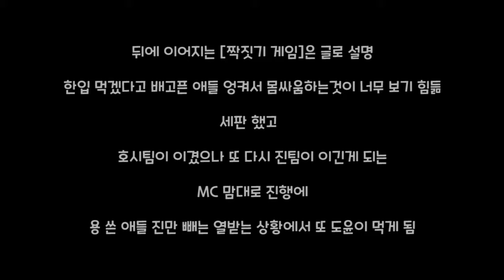둥글게 둥글게 (상품-핫도그) 세븐틴TV시즌3 130727 EP.18 #4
후반으로 갈수록
너무 배고픈 아이들 날 것 그대로라 보기 괴로웠습니다

그래도 웃는 착한 아이들